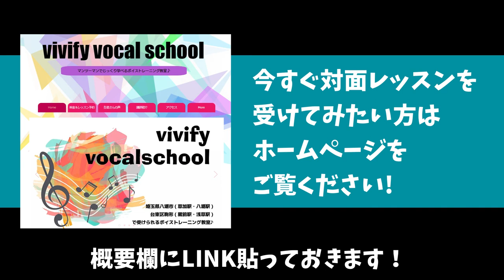今後のご報告など雑談編☆ボイストレーナーになったきっかけ・MIKKO&SHUライブ『you and i』cover など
概要欄ご覧いただきありがとうございます！！
vivify vocalschool講師のMIKKOです！

今回は、ブレイクタイム！雑談です！
今後のご報告と、MIKKOがボイストレーナーになったきっかけや
MIKKOにとってボイストレーナーとは、などをお話しています。
最後に3/8のライブ、レディ・ガガさんの『you and i』のcoverも収録！
是非ご覧あれ！

このチャンネルでは歌に関する情報を

☆☆毎週木曜更新☆☆

vivify vocalschool ホームページ

MIKKO先生のライブ情報↓

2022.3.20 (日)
@Asakusa Gold Sounds
Gold Sounds SHU presents
『EMOTION』
（動員＆配信ライブ）

​​出演 : EGGTOP / puff noide /
オルタードシステム / ハルカカナタ / 沈む、/ Horus

​OPEN 16:50 / START 17:15
ADV￥2500 / DOOR￥3000
ツイキャスプレミア￥2300

​ツイキャスプレミアチケット販売中
アーカイブ3日間